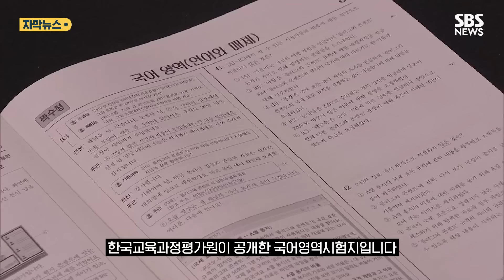수능 시험지 나온 링크 입력하자…'윤석열 퇴진 집회' 안내가 (자막뉴스) / SBS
2025학년도 수학능력 시험 후 한국교육과정평가원이 공개한 국어영역시험지입니다.

해당 지문은 플러그와 콘센트의 국가별 규격이 왜 다른지 설명을 듣는 내용을 대화 형식의 글로 담은 것인데 여기에 한 링크가 제시돼 있습니다.

링크 주소를 입력해 봤습니다.

페이지에 큰 글자로 '수험생 여러분 수고하셨습니다.'라는 글과 함께, '김건희 윤석열 국정농단 규탄·특검 촉구 제3차 국민 행동의 날'이 안내됩니다.

집회 시간과 장소도 함께 쓰여 있습니다.

문제지가 공개된 이후 누군가가 해당 인터넷 주소를 해킹한 것으로 추정됩니다.

수능 출제 기관인 한국교육과정평가원은 문제가 공개된 후 누군가 악의적으로 한 행동으로 보인다면서 대응책을 논의하고 있다고 밝혔습니다.

교육부는 원래는 해당 지문과 연관 있는 링크였다며 "평가원에서 링크가 연결되지 않게 조치 중"이라고 설명했습니다.

(취재: 최고운 / 영상편집: 이승희 / 영상취재: 최호준, 김세경 / 제작: 디지털뉴스편집부)